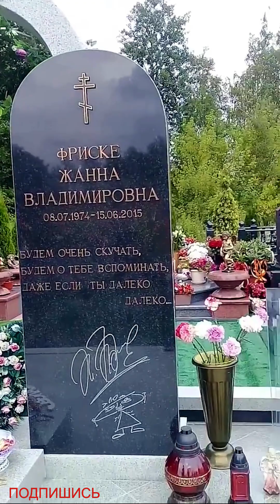Могила Жанны Фриске 📌 🤦‍♀️ 📌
201. Могила Жанны Фриске 📌 🤦‍♀️ 📌